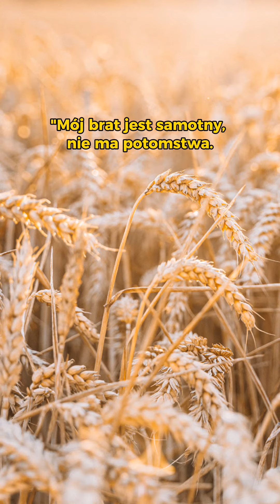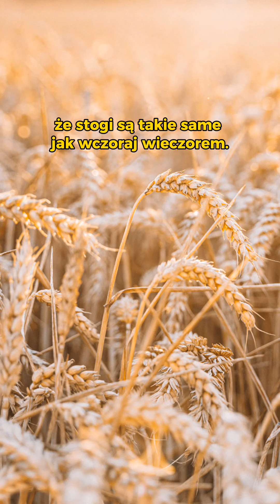DWAJ BRACIA. O przyjaźni i miłości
DWAJ BRACIA
O przyjaźni i miłości.
Myślę, że ta historia dobrze się wpasowuje w świąteczny nastrój.